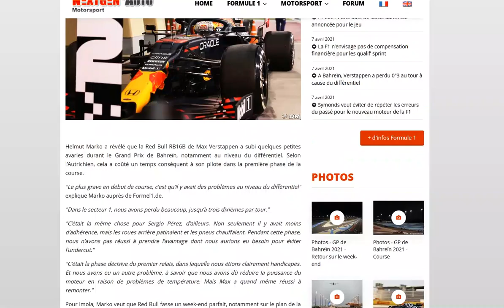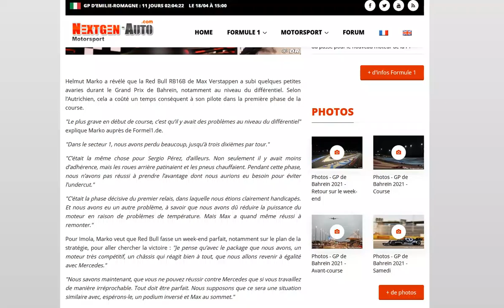Le problème de différentiel aurait coûté 0,3 secondes au tour à Verstappen à Bahrein !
On peut dire, ça lui a surement couté la victoire...